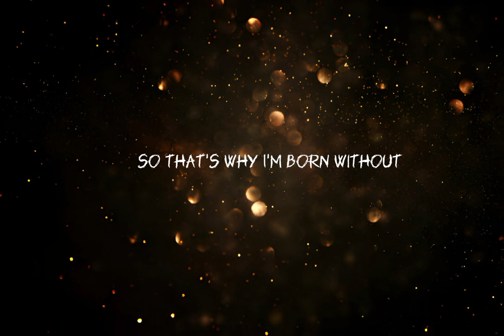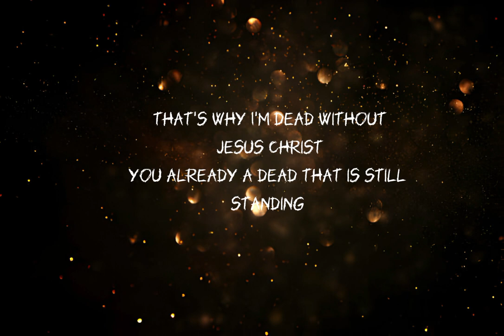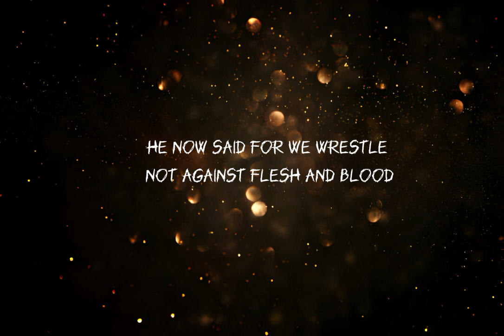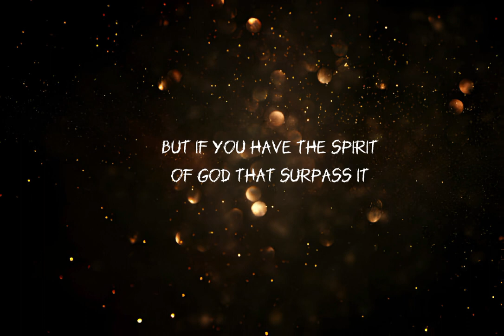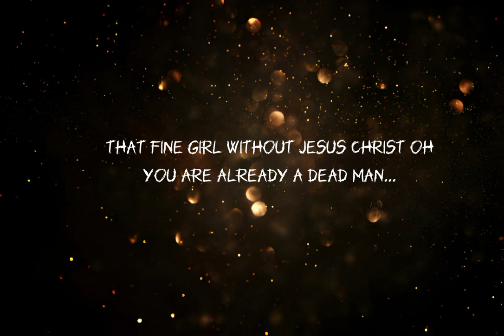ARMOR OF GOD By EBUKA SONGS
🎶 **Title of the Song Lyrics Video:** Armor of God

Welcome to iWorshipLyricsArena, your destination for uplifting and inspiring gospel song lyrics! 🎵✨

🌟 **About This Video:** Dive into the soul-stirring message of [song title] with our beautifully crafted lyrics video. Join us on a spiritual journey as we bring to life the powerful words and melodies of this heart-touching gospel song.

🙌 **Experience the Message:** In this video, immerse yourself in the heartfelt lyrics that echo the joy, hope, and faith embedded within Armor of God. Let the comforting words and uplifting music guide you to a place of spiritual reflection and worship.

🎤 **Sing Along & Worship:** Whether you're seeking solace, looking for inspiration, or simply desiring to sing along, our lyric video is here to accompany you on your spiritual walk. Feel free to join in, sing along, and let the music lift your spirits high.

Let's build a community that celebrates the beauty of worship through song and heartfelt lyrics.

Thank you for choosing iWorshipLyricsArena as your source for spirit-lifting gospel lyrics videos. We're excited to embark on this musical journey with you. Let's spread the love, joy, and power of gospel music together! 🎶🙏